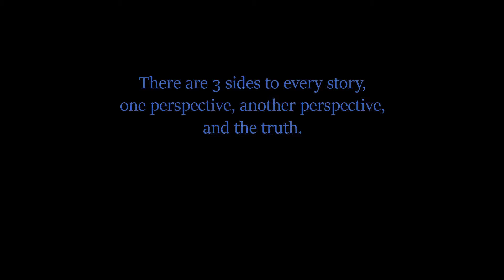Murder Mystery On Dantooine! | KOTOR Quest Run-through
Dantooine is a peaceful planet, if you ignore the Kath Hounds and Mandalorians. However, the peace is breached one day by greed, revenge, and... murder! Join The Wanderer as he runs through the Murder Mystery quest from Star Wars: Knights of The Old Republic!

All music in this video are from the Dantooine sections of KOTOR 1 and KOTOR 2.